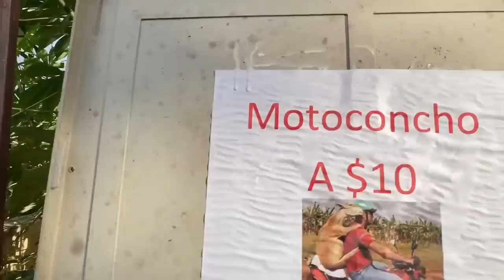EL MOTOCONCHO * LA PELICULA* Marquilio y sus ocurrencias 🛵🤣